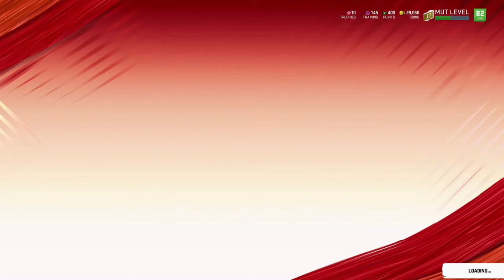The best team but the worst player Madden 20 Ultimate Team